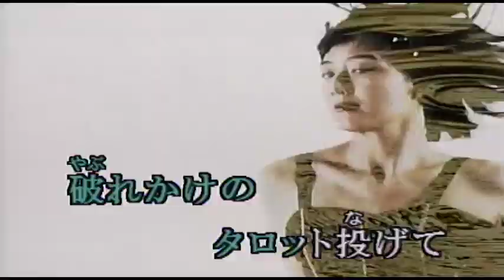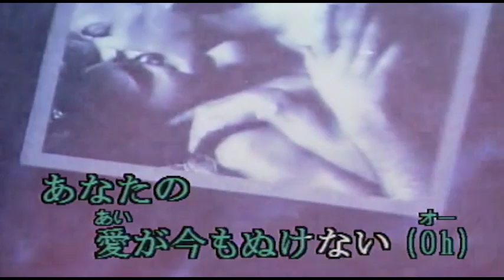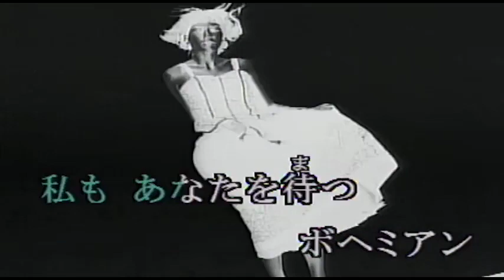（カラオケ） ボヘミアン / 葛城ユキ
（oh）ボヘミアン　破れかけの・・・
›1983年
›作詞：飛鳥涼　　作曲：井上大輔

ボヘミアン 破れかけのタロット投げて
今宵も あなたの行方占ってみる

ボヘミアン 身のほど知らぬ恋でしょうか
幸福(しあわせ) もとめちゃいけないでしょうか

一夜(ひとよ)に燃え落ちて 甘い夢見て
狂おしく抱きしめたあなた旅人

ボヘミアン 恋の矢の痛みに嘆く
あなたの愛が今もぬけない

ボヘミアン ためらいがちのさよならと
“また来る”の言葉残して立ち去った男(ひと)

ボヘミアン 自由に飛び回ることなど
忘れてた 女に愛 くれた男(ひと)

狂おしく抱きしめた あなた旅人

ボヘミアン あなたは はかなきリフレイン
私もあなたを待つボヘミアン.